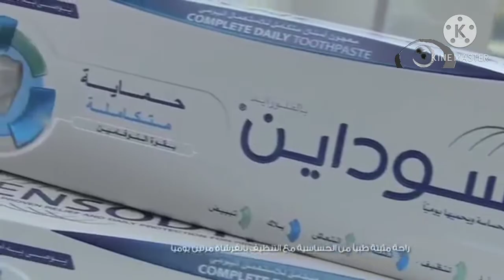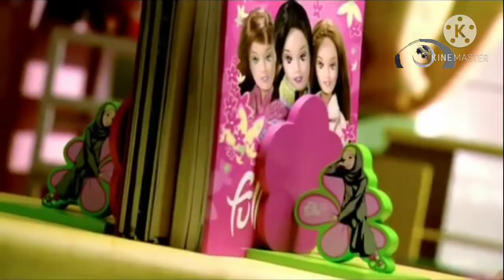إستمرارية قناة المجد للأطفال 24/25/2021